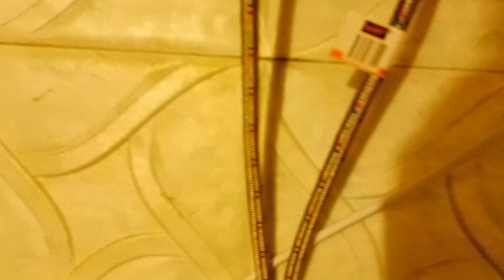VID 20221221 214600 Водонагреватель НЕС